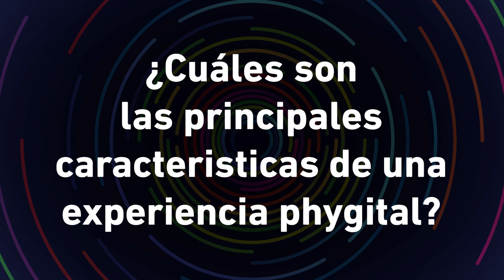¿Cuáles son las principales características de una experiencia phydigital?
Andrea Zavala Lozano, Group Marketing Manager de HELADOS NESTLÉ MÉXICO, destaca la convergencia de elementos tangibles e intangibles que definen la interacción del consumidor con la marca